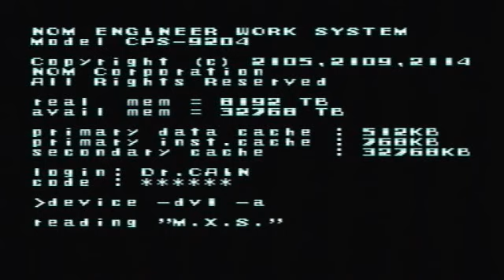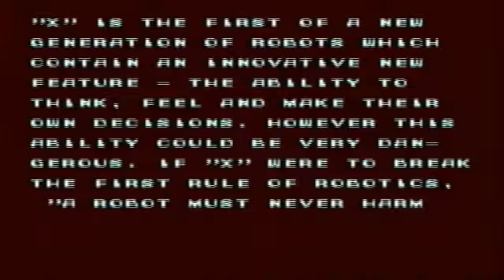Let's Play Megaman X Part 1: Trying to Save the World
Let's begin to save the world. on the way we pick up speed booster upgrade, defeat chill penguin, storm eagle and flame mammoth while collecting a sub tank or two and some hp ups.

As previously mentioned, being my birthday weekend and all I decided to treat my faithful viewers by playing this game start to finish, with deaths and fails left in. haha  It's one massive video segment broken into 4 parts and will be posted throughout the day. Enjoy!

Recording time was 1am sunday morning.